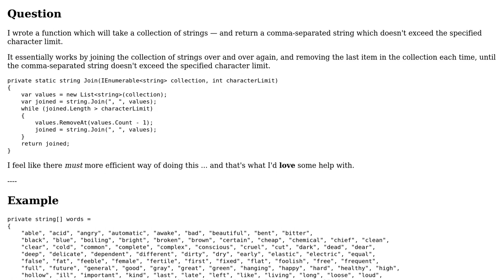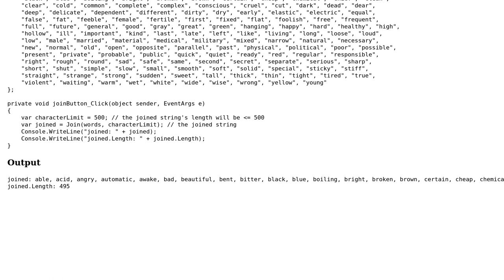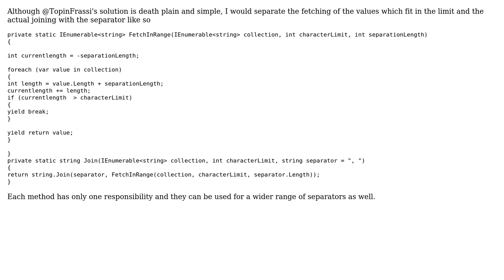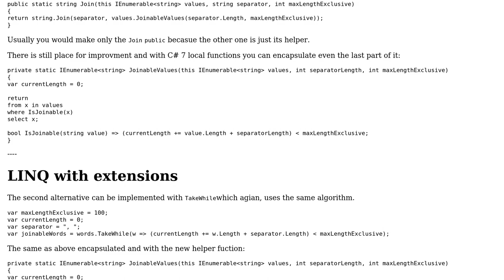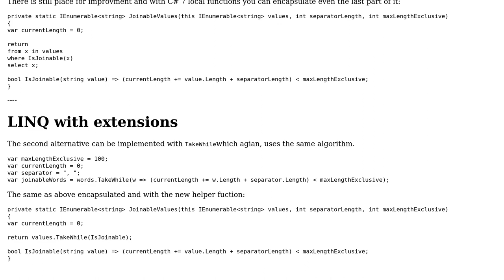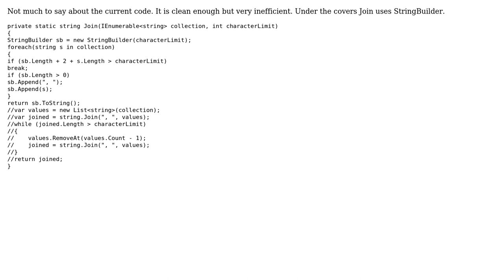Code Review: Join a collection of strings until character limit is reached (4 Solutions!!)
Code Review: Join a collection of strings until character limit is reached

With thanks & praise to God, and with thanks to the many people who have made this project possible! | Content (except music & images) licensed under CC BY-SA | Music | Images & others | With thanks to user t3chb0t user paparazzo user Owen user IEatBagels user Heslacher and the Stack Exchange Network Trademarks are property of their respective owners. You are responsible for your own actions.